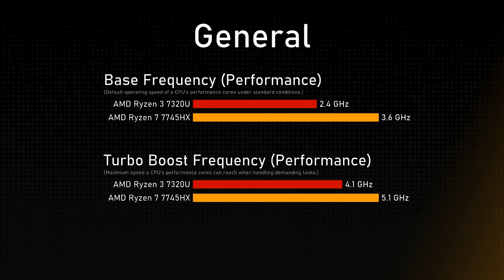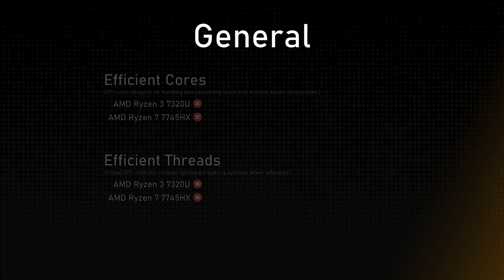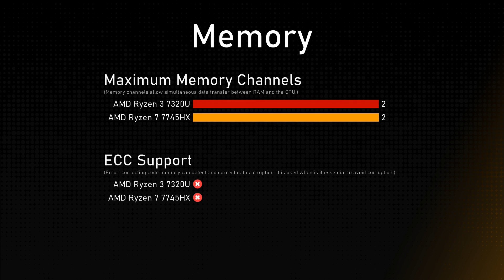AMD Ryzen 3 7320U vs AMD Ryzen 7 7745HX Comparison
Timestamps:
Cinebench R23 - 0:00:00
Geekbench 6 - 0:00:12
General - 0:00:36
Integrated Graphics - 0:01:36
Memory - 0:02:00